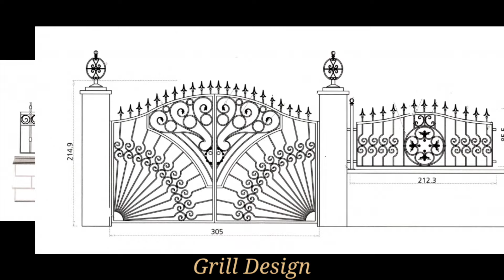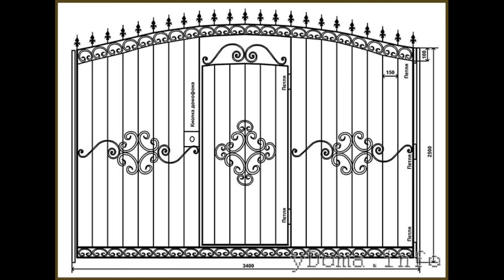Simple Sima Gate/Iron gate design/Steel gate/wall gate/Boundary gate Model/House Front door.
Simple Sima Gate/Iron gate design/Steel gate/wall gate/Boundary gate Model/House Front door. House Front gate Model. House security door design. simple_Gate#